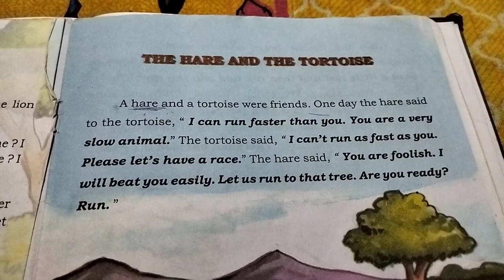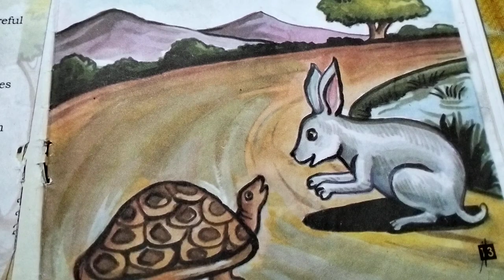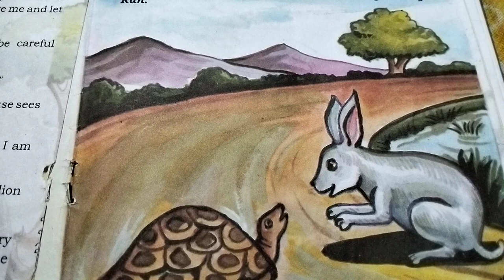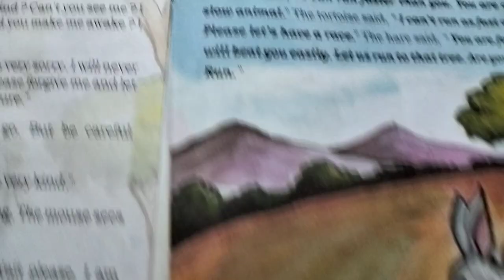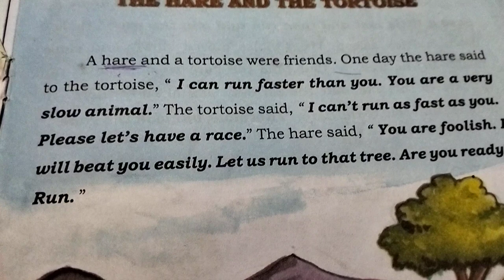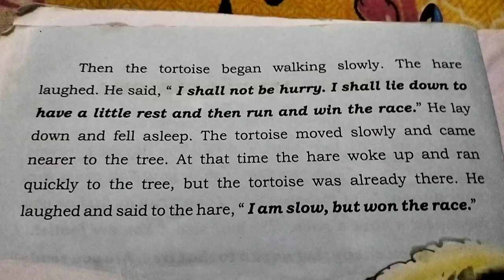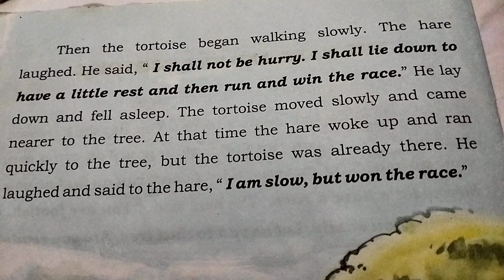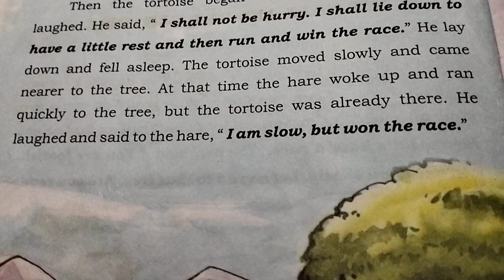The Saraswati English supplementary Reader,class-4,The hare and the tortoise.